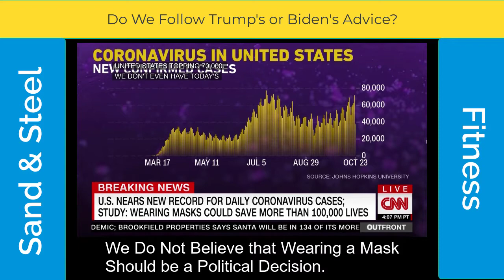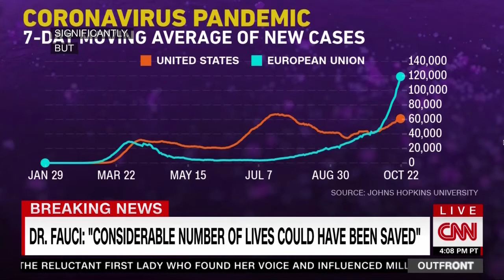CDC on Wearing a Face Mask CNN Special Report with Fauci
On October 19, Sand and Steel Made It a Requirement For All Members to Wear Masks.  Wearing a Face Mask Protects Your Health From Others.  And it Protects Others From You.  Approximately 80% of People are Asymptomatic. Asymptomatic People Are Likely to Work Out Because they Don't Know They Are Infected.  Should We Follow Donald Trump's Advice or Joe Biden's?  We Do Not Believe that Wearing a Mask Should be a Political Decision.  Whether Your Voted For Trump or Biden Does Not Matter.  Sand & Steel Will Follow Anthony Fauci's Advice.  Anthony Fauci is the Director of the National Institute of Allergy and Infectious Disease NIAID.  When Fauci Says That it is No Longer Necessary From a Public Health Point of View to Have Members Wear Masks... Then and Only Then Will We Change the Policy. Like Fauci Recommends, We are Simply Going to Follow the Numbers and the Science. Your Health Should Not Be a Political Decision.